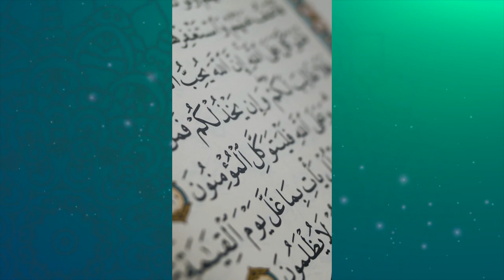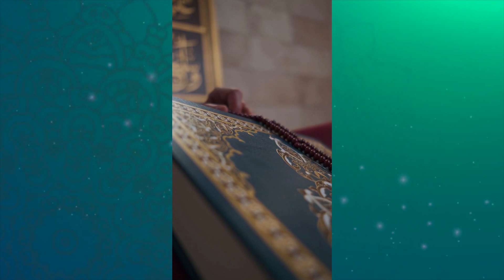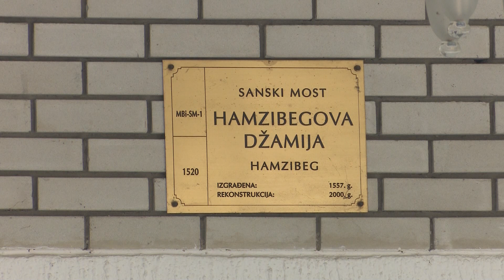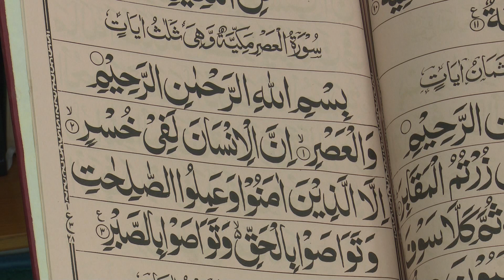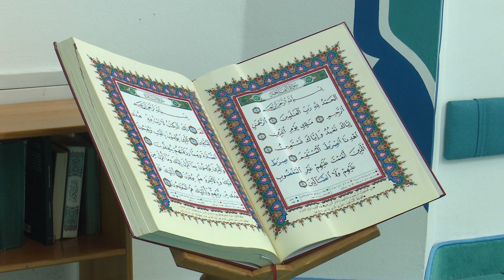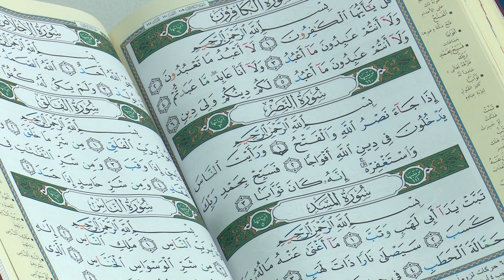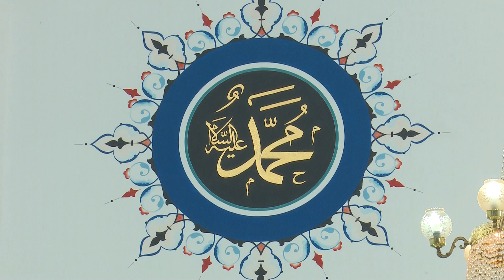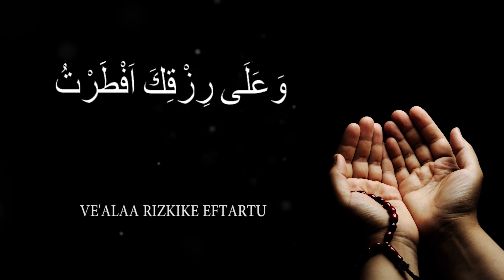Ramazanski program 11.3.2024.